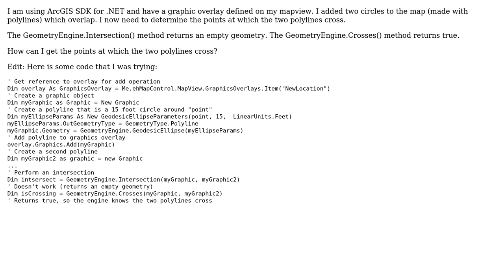GIS: Finding Points where two polylines cross in ArcGIS Runtime .NET SDK?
With thanks & praise to God, and with thanks to the many people who have made this project possible! | Content (except music & images) licensed under CC BY-SA | Music | Images & others | With thanks to user Stewart McGuire user Hornbydd and the Stack Exchange Network Trademarks are property of their respective owners. You are responsible for your own actions.